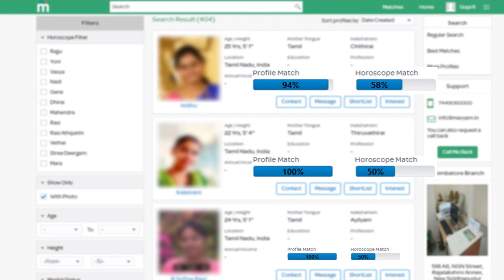சைலேந்திர பாபு கொடுத்த இன்ப அதிர்ச்சி! கண்கலங்கிய முதல்வர் ஸ்டாலின்!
Sasikala Audio, Edappadi Palanisamy, Sasikala about Edappadi Palanisamy